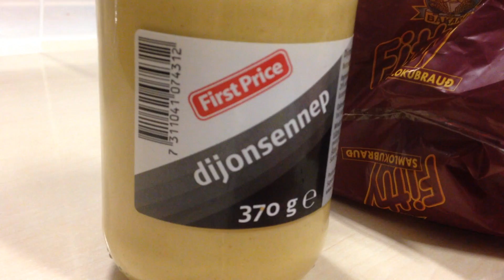Staying in an 18 PERSON DORM in Iceland!! 🤪 | Iceland Hostel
We show you around our hostel and share shopping essentials.

Artist: Unknown

📹 I teach you how to Edit Like THE WAY AWAY! Course available now!